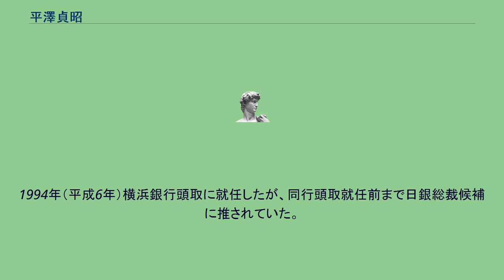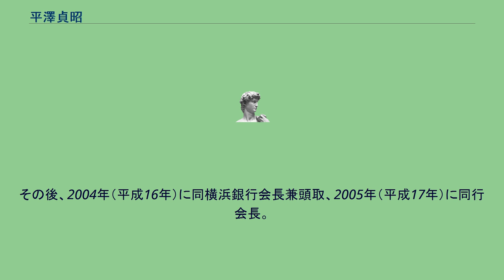平澤貞昭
コンコルディア・フィナンシャルグループの人物
平澤 貞昭（ひらさわ さだあき、1932年（昭和7年）4月7日 - ）は、日本の大蔵官僚。
元大蔵事務次官。
1951年（昭和26年）都立戸山高校を卒業し、1955年（昭和30年）東京大学法学部第2類（公法コース）卒業後、大蔵省に入省（配属先は大臣官房文書課）。
大臣官房文書課長、近畿財務局長、主計局次長、経済企画庁長官官房長、大蔵省銀行局長を経て、1989年（平成元年）大蔵事務次官に就任。
1990年（平成2年）に退官後、1992年（平成4年）から1994年（平成6年）まで国民金融公庫総裁を務めた。
1994年（平成6年）横浜銀行頭取に就任したが、同行頭取就任前まで日銀総裁候補に推されていた。
当時の現役次官斎藤次郎が自身の師匠格吉野良彦、主流派閥の親分格山口光秀らと共に平澤ら3人の元次官組を推挙していた。
しかし、一高同期の三重野康前総裁の後釜ということで自身の芽は無かった元次官長岡實は松下康雄を推挙。
長岡は、後任東証理事長に山口とリークし松下の可能性を高め、吉野が当初より固辞していた姿勢を崩さず、また平澤が国民公庫総裁から横浜銀行頭取にスカウトされたため、斎藤も竹内道雄 - 長岡實元次官主流ラインの下、長岡が推す松下というシナリオを追認せざるを得なかった。
その後、2004年（平成16年）に同横浜銀行会長兼頭取、2005年（平成17年）に同行会長。
2006年（平成18年）の秋の叙勲で瑞宝大綬章を受章した。